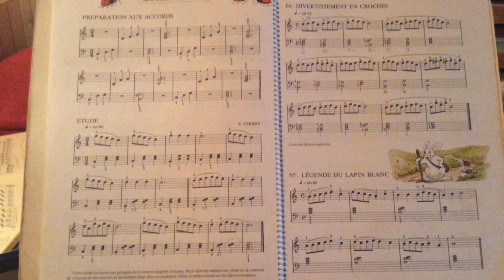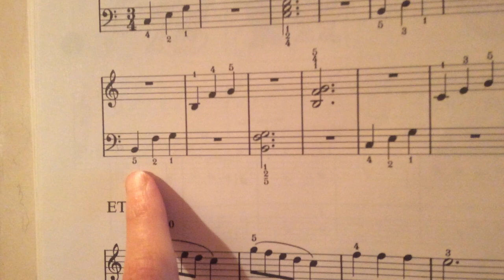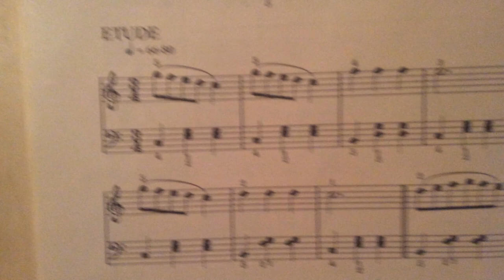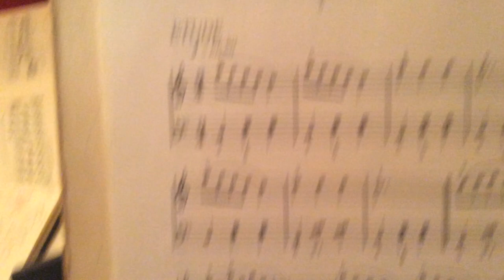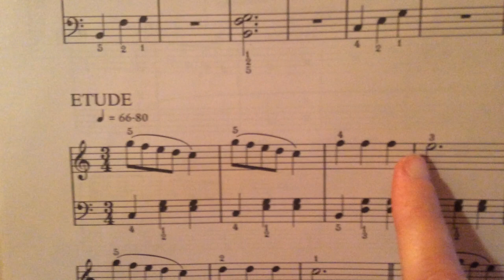tuto piano Pouillard p52 accords de 3 sons préparation aux accords et étude de Czerny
Voici le lien pour écouter tous les morceaux de la méthode « Ma première année de piano » de Charles Hervé et Jacqueline Pouillard, de la page 33 à la fin
Et voici les liens des autres tutos des morceaux de la méthode :
: p33 indépendance des mains n°4 et 5
: Air basque et clair matin p41
: p44 double saut, descente et le jongleur
: p46 le passage de pouce
: p48 et 49 : Études 1 2 3, La chanson des croches et La valse de Pierrot
: La boite à musique p51
: La ronde des elfes et berceuse p50
: p52 accords de 3 sons préparation aux accords et étude de Czerny
: divertissement en croches et légende du lapin blanc p 53
: Carillon et l'écho de la montagne p57

Ces tutos ont été faits durant la période de confinement pour aider mes élèves (et d'autres plus tard) à continuer d'avancer dans leur méthode bien que privés de cours de piano. Ils sont faits avec les moyens du bord... Veuillez donc m'excuser d'avance pour tous les petits râtés...
L’enregistrement de l’ensemble des morceaux de la seconde partie de cette méthode permet aux élèves de choisir le morceau qu’ils désirent travailler, puis d’aller ensuite chercher le tuto qui correspond au morceau choisi.
Bonne écoute et bon travail à tous !